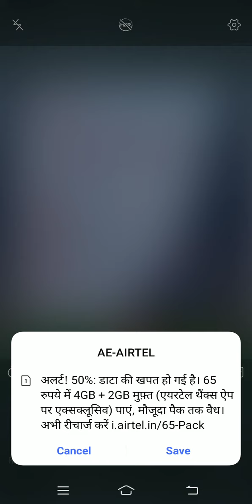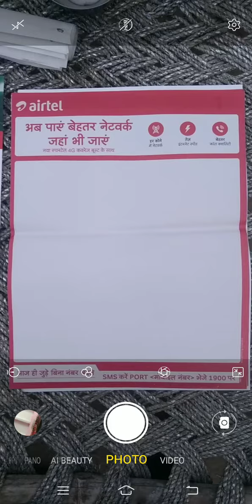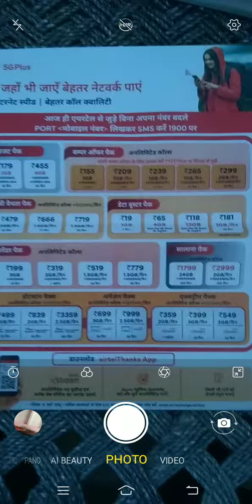Airtel Offer letter Bainar Poster Full screen service centre Retailer Shop online Recharge